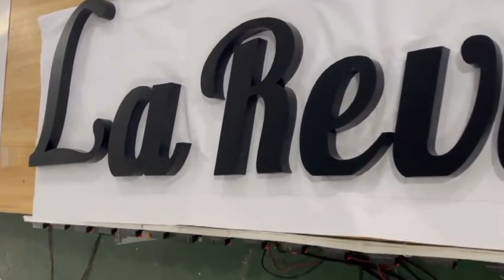Reitersign Custom 3d stainless steel letter sign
Sichuan Reiter Sign Co.,ltd founded in 2014.We set design, development, production, sales and management in one of the modern professional manufacturer of brand identity.The production technology reached the domestic first-class level.
We have a modern standard plant, a modern management team, and a variety of large-scale equipment, such as large-scale fiber laser cutting equipment, mini-character engraving machine, UV flatbed printer, bending machine, laser welding machine, welding and polishing equipment, silk screen workshop , Dust-free resin casting workshop, dust-free spraying workshop and multiple professional identification assembly lines.